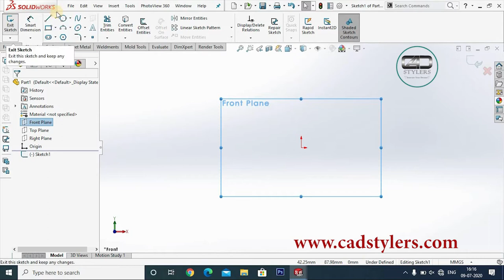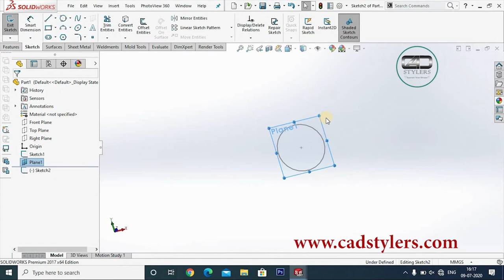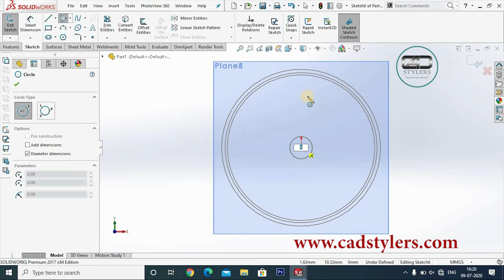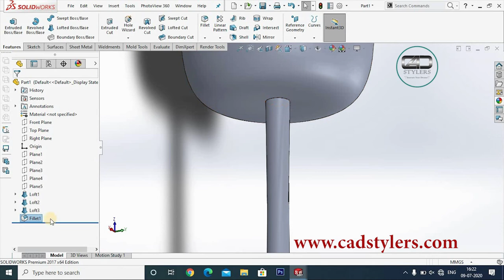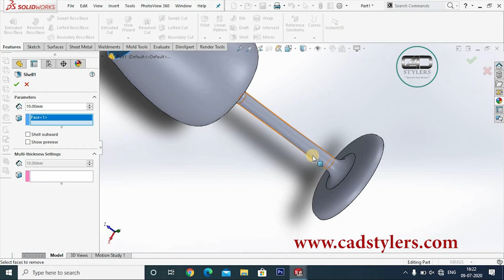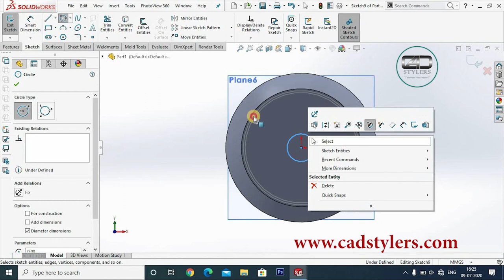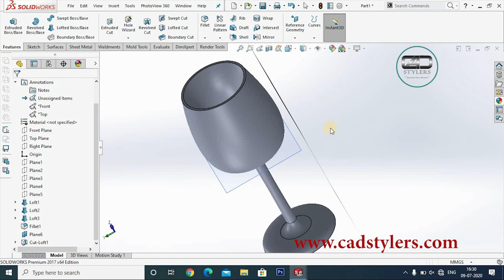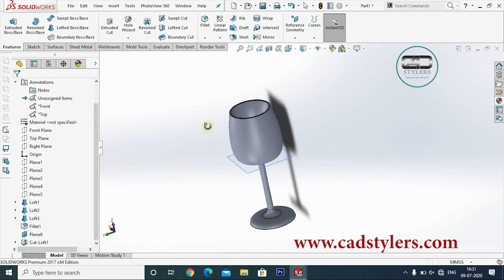HOW TO DO LOFT CUT & BOUNDARY CUT IN SOLIDWORKS I HOW TO MAKE WINE GLASS USING LOFT CUT[CAD STYLERS]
In this video, you will learn in SolidWorks Tutorial Series-
How to do loft Cut in SolidWorks?
How to make a new plane in SolidWorks?
How to do Loft boss in SolidWorks?
How to do boundary boss in SolidWorks?
How to select the sketches while doing loft?